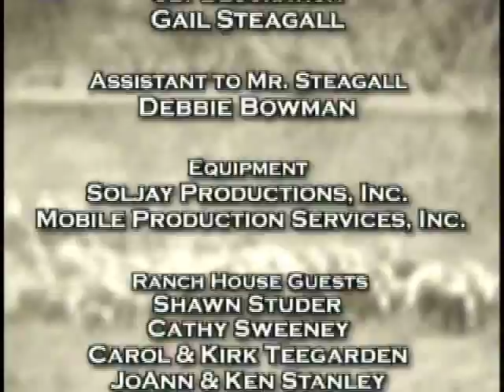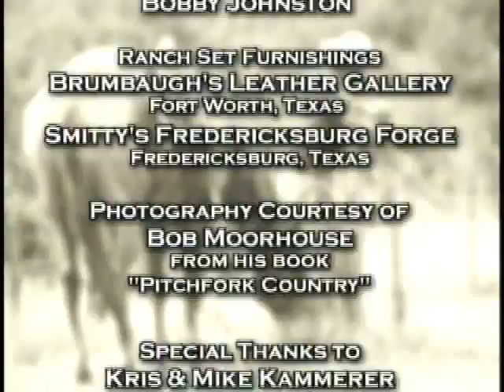Red Steagall Presents: Cowboy - The Legend, The Legacy - Full Program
The Official Cowboy Poet of Texas, Red Steagall, hosts this inspiring show. Reba McEntire, and Red's own band, the Boys in the Bunkhouse, join him during this dynamic musical hour as they speak to the history and legacy of the American cowboy.

Director: Steve McWilliams
Stars: Red Steagall, Reba McEntire, The Boys in the Bunkhouse